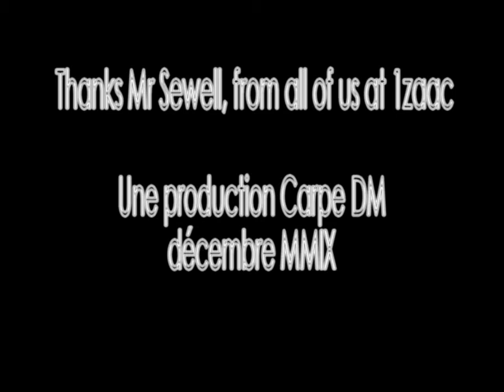1zaac presents CGS aerial 1967.mpg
Cannock Grammar School aerial photo circa 1967. Rare copy saved by Mr IW Sewell when the school closed.